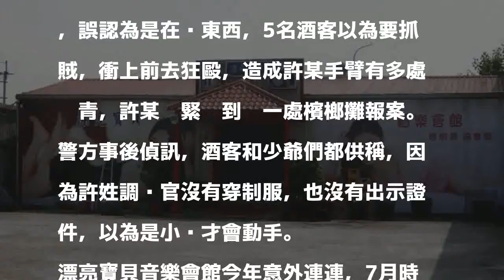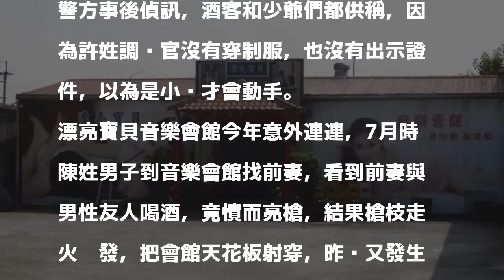追查公務員喝花酒 調查官被酒客誤當賊圍毆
〔記者林宜樟／嘉義報導〕嘉義縣調查站許姓調查官昨天晚上到嘉義縣東石鄉的「漂亮寶貝音樂會館」，追查一起公務員疑似喝花酒案，他在停車場查車牌時，卻被會館人員發現，誤以為是小偷，大喊「抓賊啦！」裡面的酒客衝出來看到許某後圍毆他，許某趕緊報案，警員到場將毆人酒客帶回偵訊，許某將提告傷害。

發表評論評論如下。